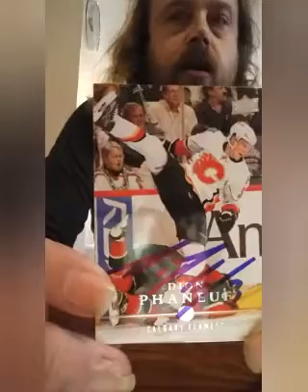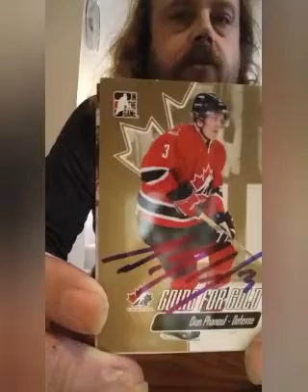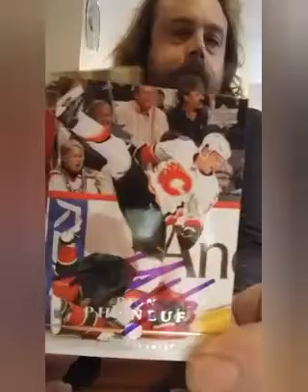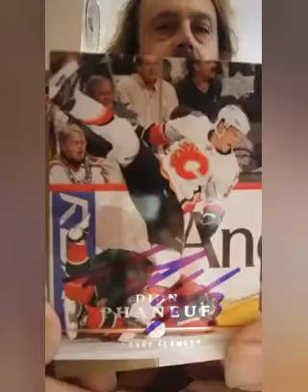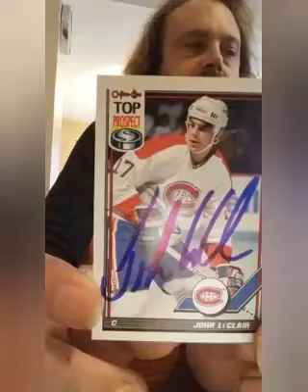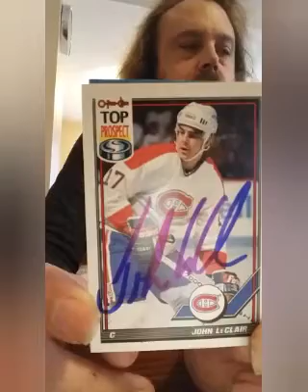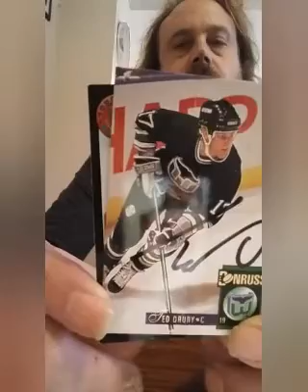4 featured players dion Phaneuf Keith carney John LeClair Ted drury